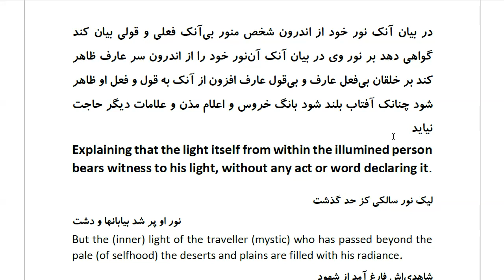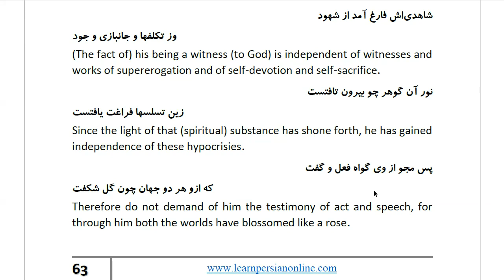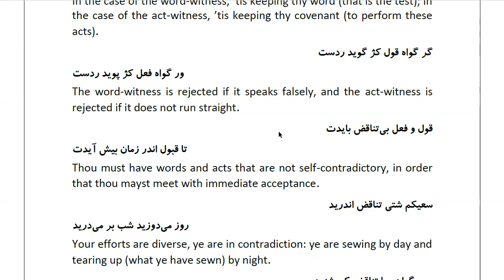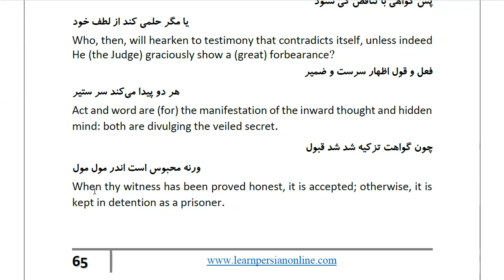Masnawi Rumi: In Farsi with English Translation: Part 667: Explaining that the light itself